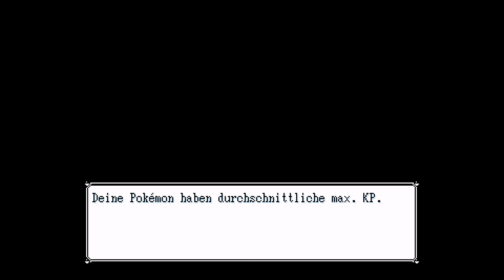Lets Play Pokemon Nocturne Demo Deutsch Part 1: Es geht endlich weiter!!!!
Hier Lets Playe ich das große Pokemon Zombie Finale von Mr.Prinz RPG-Stars die Demo Version. Ich hoffe es ist alles gut hörbar, bloß beim Ton vom Spiel ist was nicht richtig gelaufen aber es geht wohl. Ich hoffe es gefällt euch trotzdem viel Spaß.